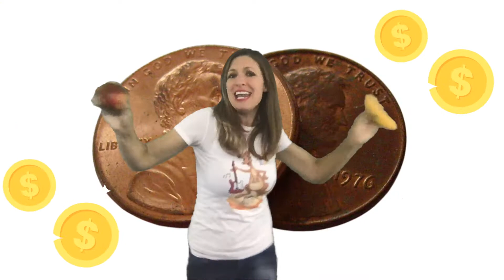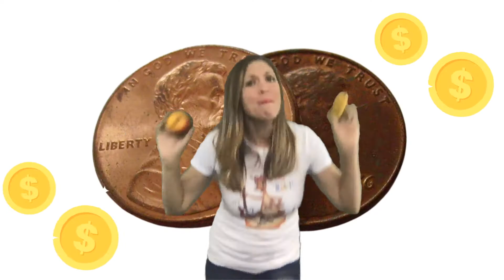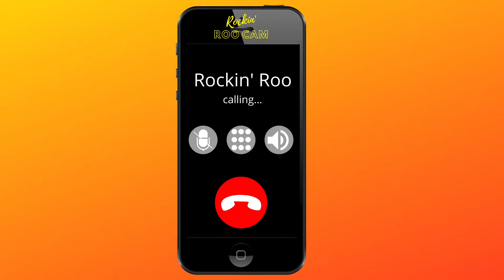Rockin' Roo Visits Trinidad and Tobago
In the final episode of Rockin' Roo's Musical World Adventure, Rockin' Roo explores the islands of Trinidad and Tobago. We'll play some children's singing games, learn about melody and harmony from our friends Piano and Forte, sing about juicy mangoes, meet the steel pan and make our own, play drums galore, and celebrate Rockin' Roo's return home.

The fun includes:

1. Rockin' Roo's Theme Song
2. Hello, My Friends
3. I Let Her Go Go (a Trini lap bounce game for babies)
4. Drop Peter Drop (singing game)
5. Gypsy in the Moonlight (singing game)
6. Piano and Forte teach Melody and Harmony
7. Mangoes (a freeze dance and rhythm activity)
8. Phone Call with Rockin' Roo
- Carnival
- Calypso
- Natasha demonstrates the steel pan
9. DIY Steelpan Craft
10. Drums Galore
11. Shaky Shaky Egg with Rockin' Roo
12. Where Are You Hiding?
13. Goodbye, My Friends